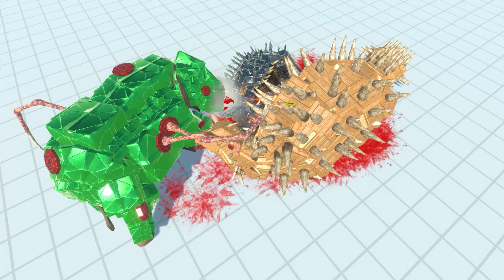2xAnguirus attacked EVERY MECHA UNIT Part 2